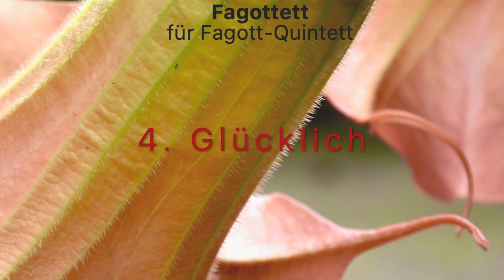4. Glücklich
Die fünf Sätze von „Fagottett“ für Fagott-Quintett sind überschaubare Charakterstücke, die sich mosaikartig zusammensetzen und dem Klangspektrum dieser besonderen Besetzung Rechnung tragen.
Das Werk habe ich im Andenken an Manfred Amrein im März 2021 geschrieben.